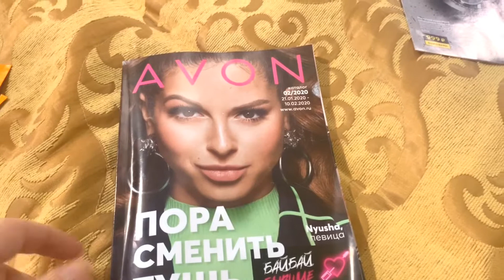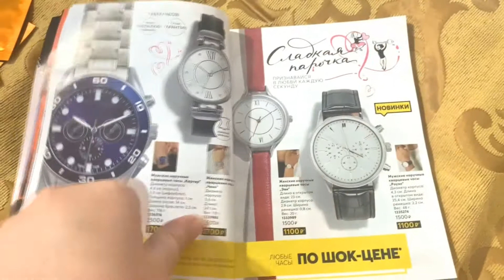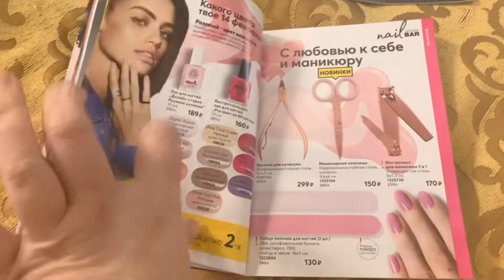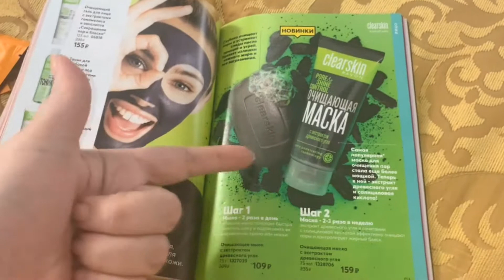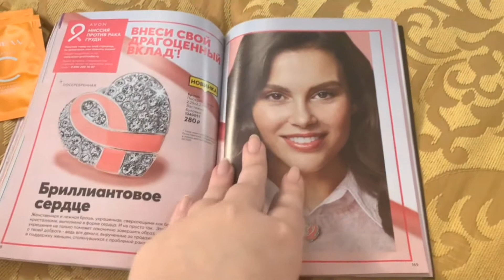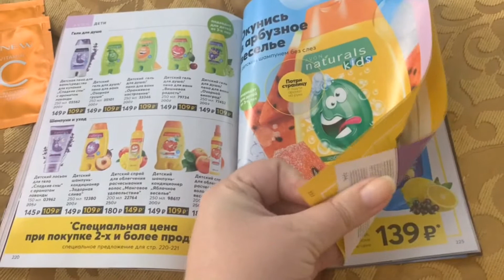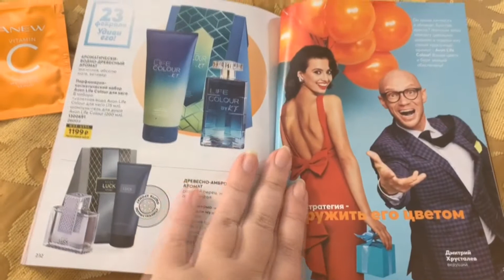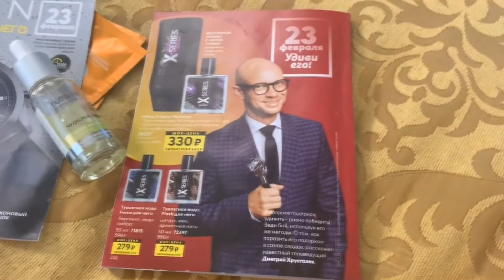Каталог Avon *** Классные продукты *** Отзывы о продукции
***  Хей, все сюда ***

Мой кошелек на развитие канала:
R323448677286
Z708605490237